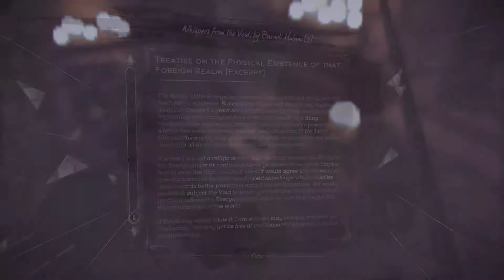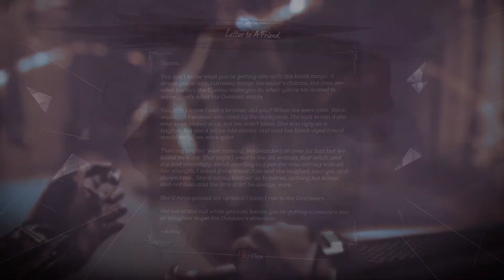DISHONORED: DEATH OF THE OUTSIDER [FR - partie 2] - ONE LAST FIGHT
Suite et fin du premier acte de DISHONORED: DEATH OF THE OUTSIDER, "One Last Fight". [Very Hard, New Game +]

Arriverons-nous à retrouver et sauver Daud ?! (Bon, si t'as vu le trailer, tu sais que déjà que oui, maiiiiiis... ici tu verras comment ;))

On ne débloque pas de succès ici (comme je l'ai déjà eu), mais tu peux en avoir un, en libérant Daud : "Uncaged".

En revanche, on complète tous les contrats, dans le but de débloquer "Mercenary Work".

Allez, des bisouuus 😘